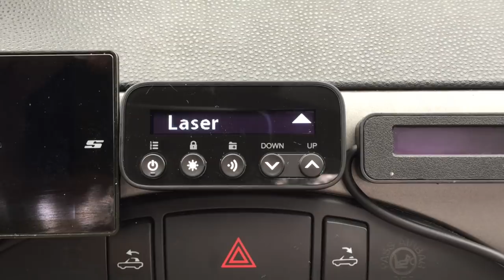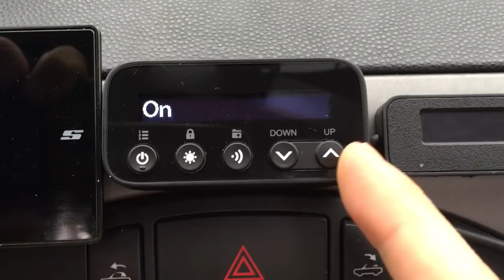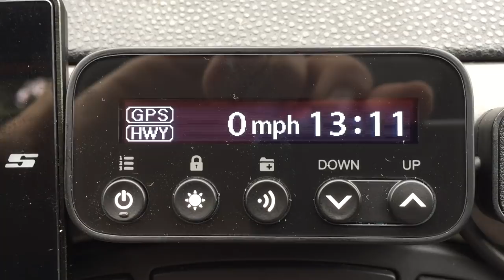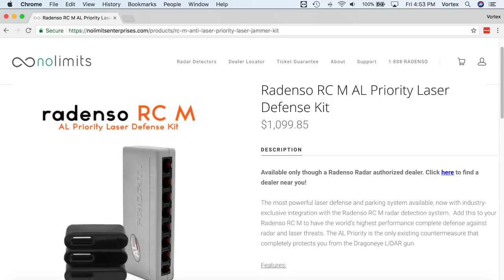Radenso RC M / ALP Integration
Let's take a look at how the Radenso RC M integrates with the AntiLaser Priority.